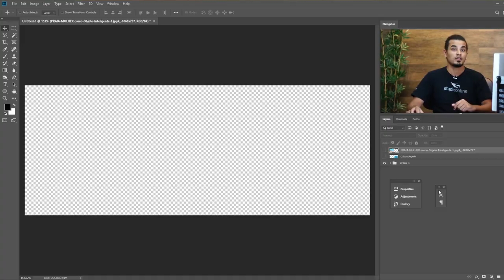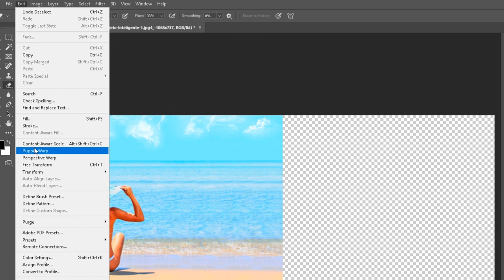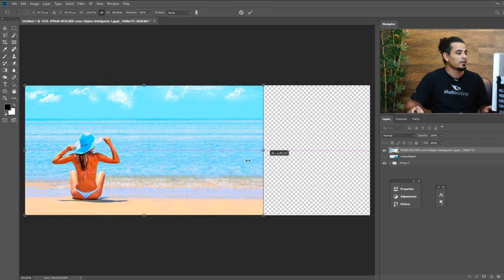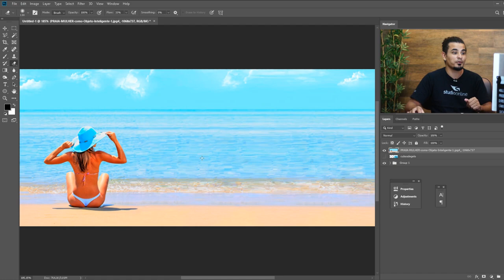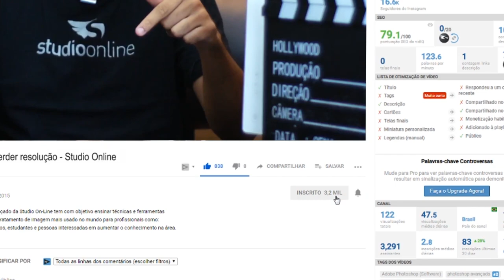Como aumentar o tamanho da imagem sem perder resolução - Studio Online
No vídeo de hoje, o professor Wildon Odaime vai nos mostrar como ampliar imagens sem

distorcê-las com a ferramenta CONTENT - AWARE SCALE.
Venha aprender como!

Cursos relacionados:

• Photoshop Avançado
• Criação Publicitária

Conheça o curso de Photoshop Avançado.

A Studio Online - Centro de Treinamento Autorizado Adobe
Conheça um pouco do curso de Criação Publicitária, onde são desenvolvidas diversos

tipos de peças: cartazes, folders, artes para mídias sociais entre outras,

utilizando as melhores ferramentas do mercado (Photoshop, InDesign, Illustrator e

CorelDraw). Também são explorados conceitos de design e publicidade.